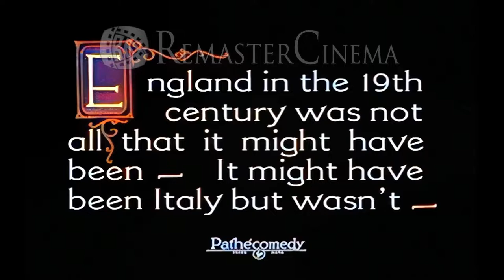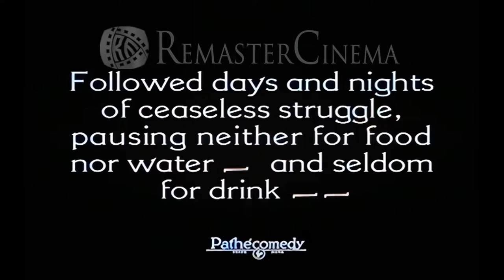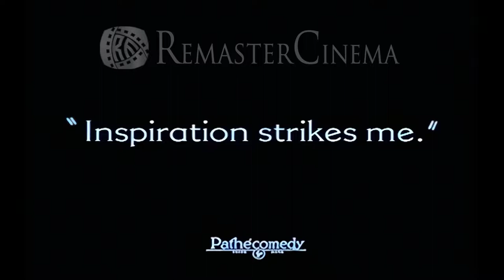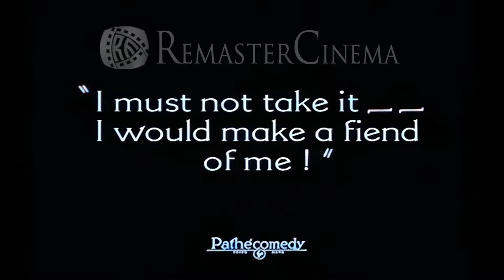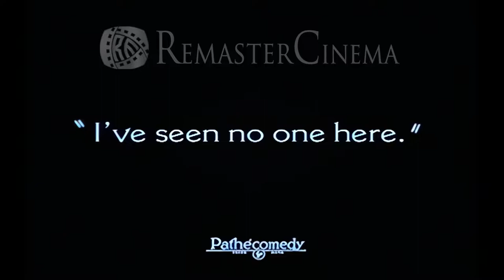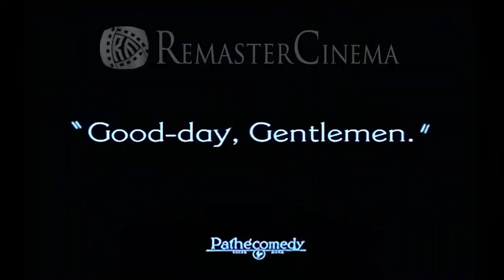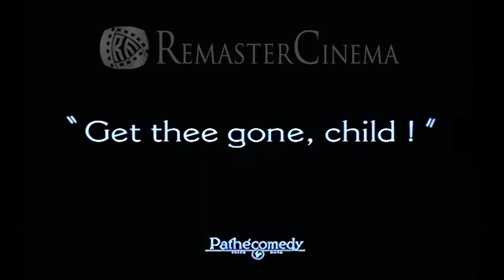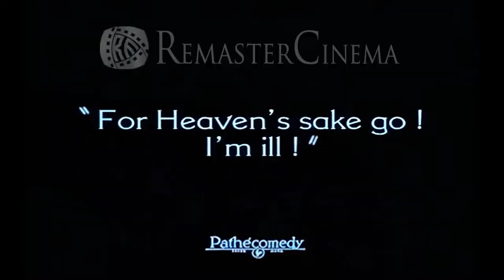Dr. Pyckle and Mr. Pryde【in1925】Full movie 60FPS UHD Remasted Colorize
Dr. Pyckle, a respected British scientist, searches for the correct combination of chemicals for a powerful potion. Once he finds it, he tries it on himself. But instead of the wonderful effect the doctor had hoped for, the potion turns him into the diabolical Mr. Pride, a fiend who outwits police at every turn while scouring London for fresh victims -- of practical jokes.

Directed by
Scott Pembroke
Joe Rock
Writing Credits (in alphabetical order)
Tay Garnett...(titles)

Stan Laurel...Dr. Pyckle / Mr. Pryde
Julie Leonard...The Doctor's Assistant
Pete the Dog...The Dog (as Pete the Pup)
Rest of cast listed alphabetically:
Syd Crossley...Townsman (uncredited)
Dot Farley...Townswoman (uncredited)
Produced by
Joe Rock...producer
Rodney Sauer
Cinematography by
Edgar Lyons
Elmer Sheeley...(settings from the 1923 "Hunchback of Notre Dame) (uncredited)
Sidney Ullman...(settings from the 1923 "Hunchback of Notre Dame) (uncredited)
Hans Dreier...(settings from the 1923 "Hunchback of Notre Dame) (uncredited)
Murray Rock...assistant director

Location: Japan